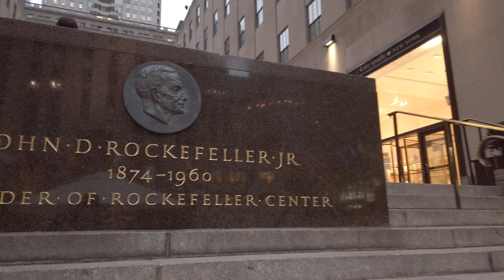আমেরিকা শহরের রকফেলার সেন্টার যেখানে বাংলাদেশের পতাকা শত শত দেশের পতাকার মাঝে - আমেরিকায় আগুন চোর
আমেরিকা শহরের রকফেলার সেন্টার যেখানে বাংলাদেশের পতাকা শত শত দেশের পতাকার মাঝে - আমেরিকায় আগুন চোরকে দেখুন

এই চ্যলেনের অসাধারণ ভিডিও সমূহ -

“Ruhul Khan USA” একটি বর্তমান সময়ের বিনোদন মূলক এবং তথ্য ভিত্তিক YouTube Channel. আমি আমেরিকার নিউয়র্ক শহরে থাকি-
আমার সঙ্গে থাকার জন্য আপনাদের সবাইকে অসংখ্য ধন্যবাদ